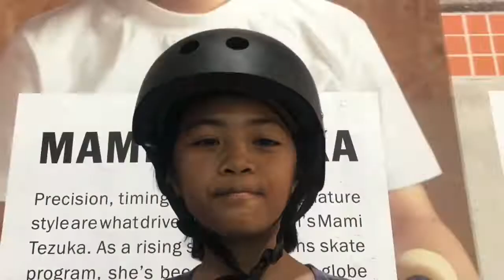Vans “International women’s day”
Celebration with Showroomskate, Skate Selatan and Girl Skate Community.